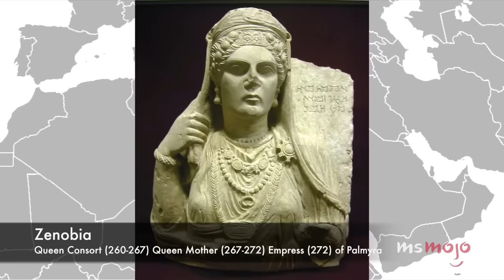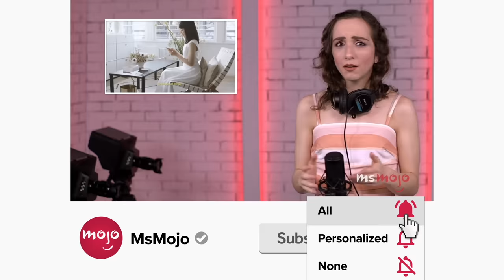Top 20 Most Powerful Women in History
These women were historically powerful, Welcome to MsMojo, and today we’re counting down our picks for the women who wielded major authority or influence within their own nation or across an empire. Our countdown includes Cleopatra, Zenobia, Amanirenas, and more! Which powerful woman inspires YOU the most?